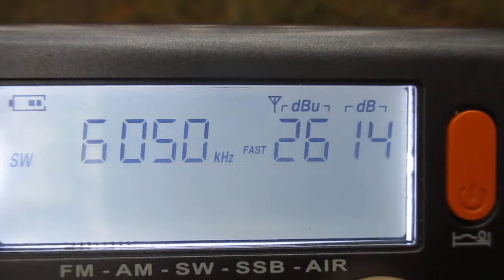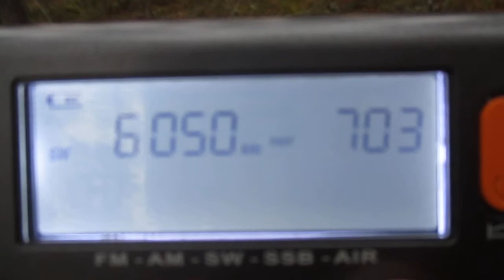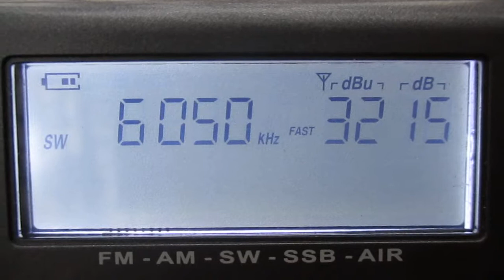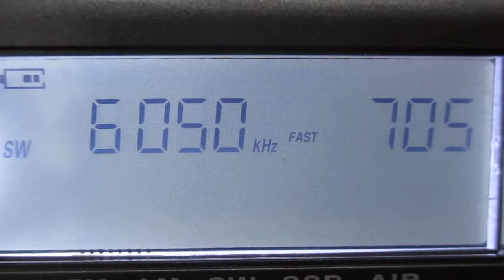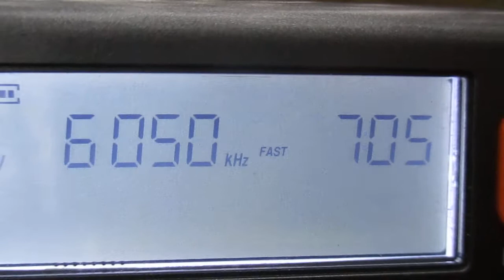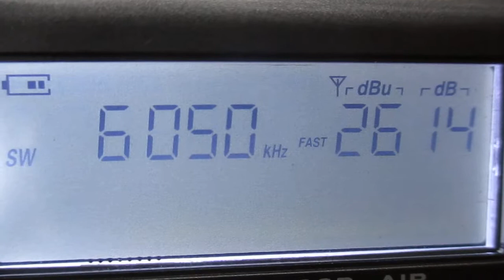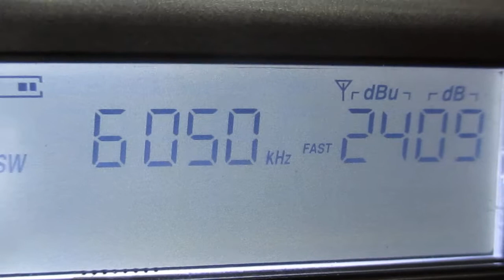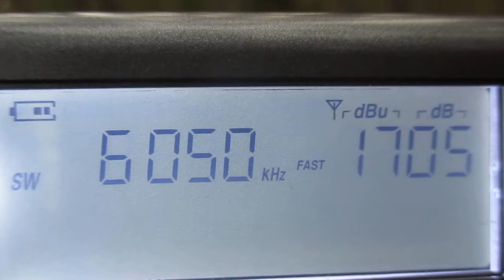6050 kHz-HCJB Voice of Andes(Ecuador)(Pico Pichincha)~11038km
In Spanish Language
receiver  XHDATA D 808
time 04:05GMT
antenne   BUILT-IN TELESCOPIC
power:10 kW
Location:Priozersk(Saint-Petersburg region)